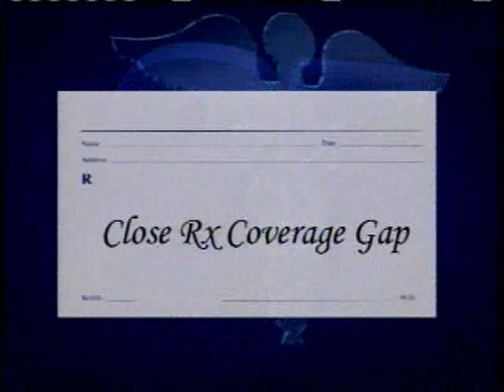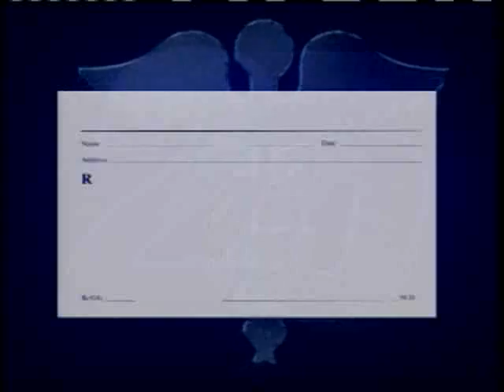Faces Of Health Care: How Will Plan Affect Seniors?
How will health-care reform affect seniors in South Florida? WPBF 25 News' Cathleen O'Toole talks to seniors in search of the answer.